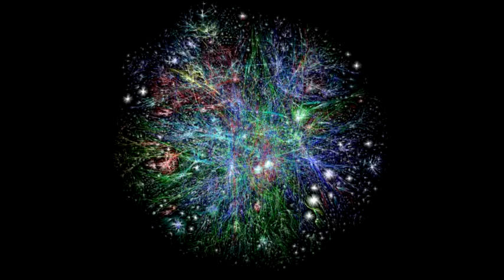Anonymous - Operation WCIT Keep our Internet free [english]